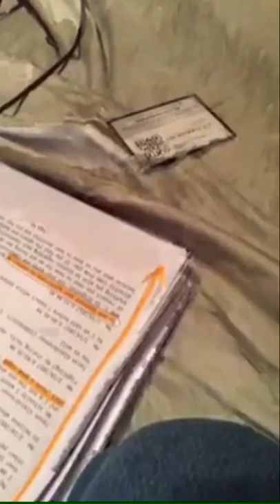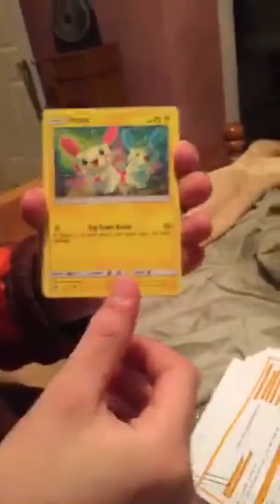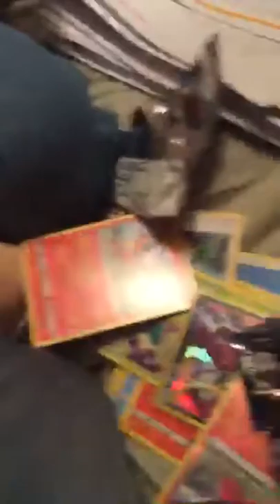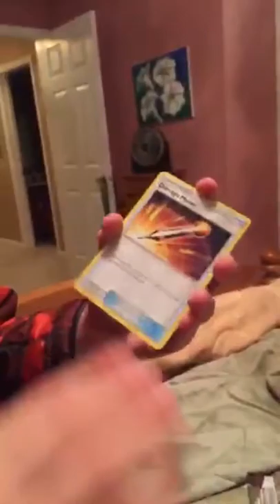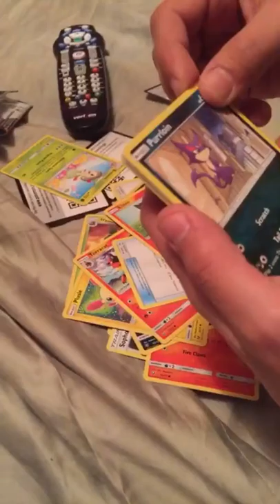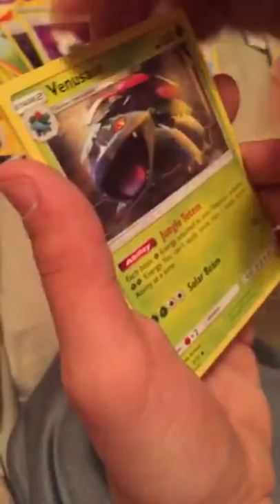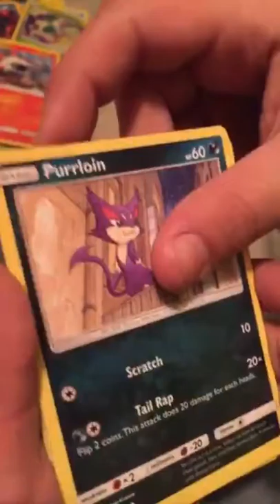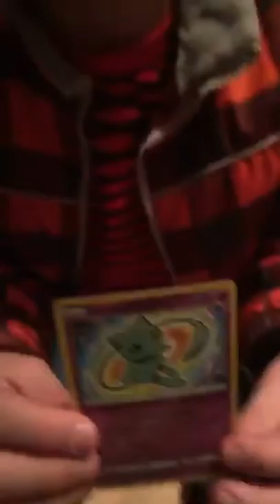Opening to Pokémon booster boxes with a brother